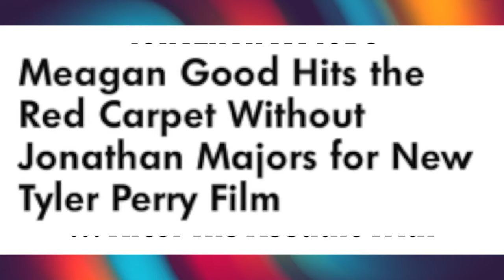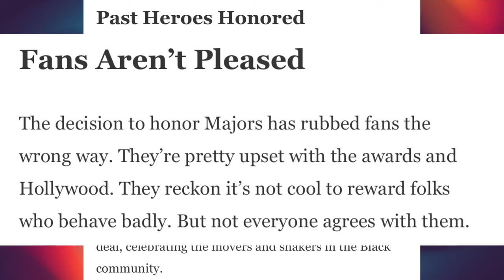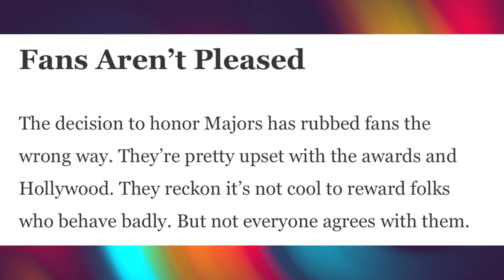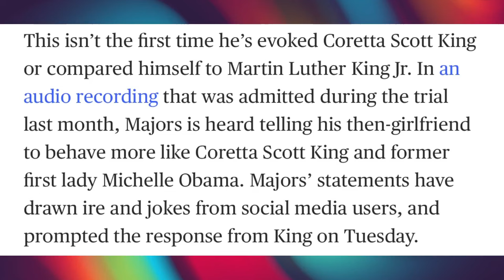Trouble in paradise? Meagan Good attends domestic abuse movie premiere without Jonathan Majors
Meagan Good is starring in a new movie about domestic violence after her boyfriend Jonathan Majors was found guilty on 2 counts of assault and harassment. Meagan Good showed up for the premiere of her movie 'Divorce In The Black' by herself without Jonathan. Is there trouble in paradise?